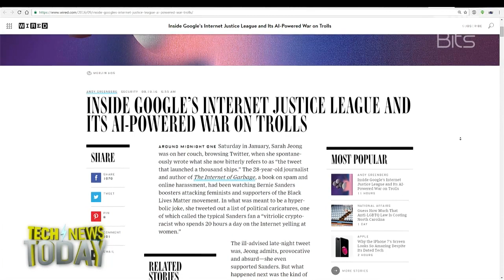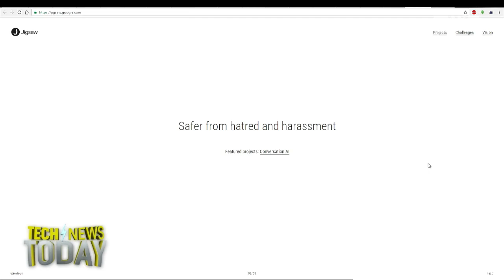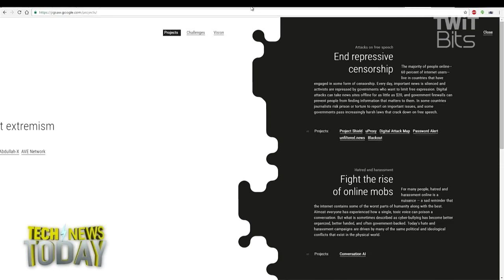Robot vs. Internet Troll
Megan Morrone, Jason Howell, and Scott Johnson from FrogPants Studios talk about Project Google from Jigsaw, whose mission is to use technology to make people safer. Google is taking up the challenge of fighting trolls online with Conversation AI, tools designed to use the power of machine learning to locate trollish and abusive language so humans can act on it. But can AI make people be nice to each other? And can it protect free speech at the same time?